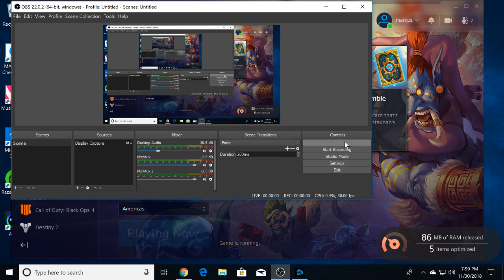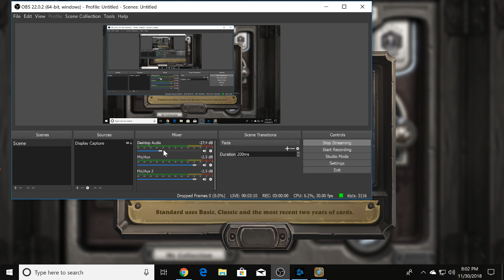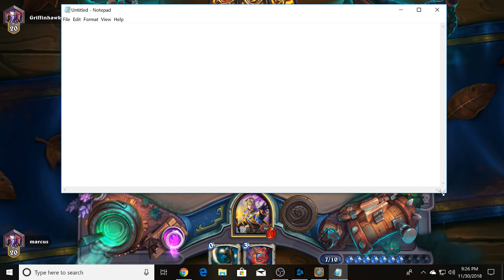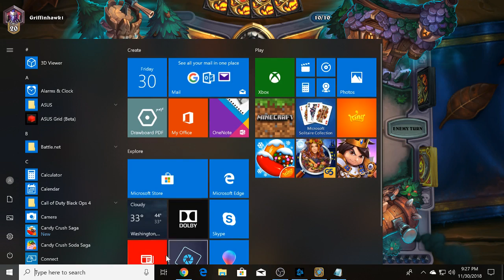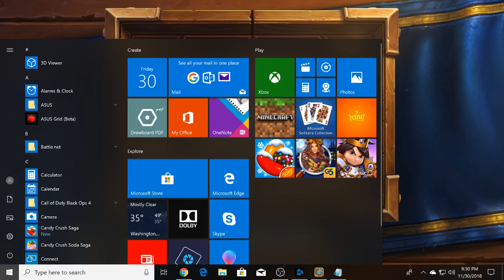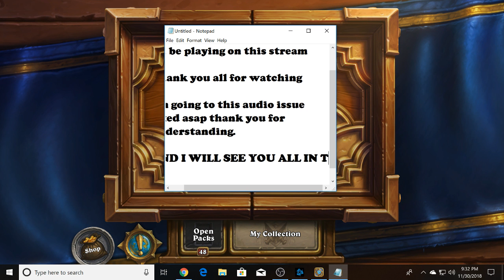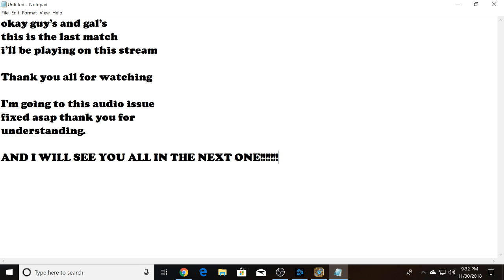Hearthstone! Daily Challenges! Tavern Brawls! Priest Game Play!! read the Description...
I'm still having issues with my mic, with that being said I will not be commentating very much at all until I get the issue fixed. Thank you for understanding!! You Guy's Rock!

HELLO and welcome to the live stream!

On this stream I'm going to be streaming [Hearthstone] a Blizzard Entertainment strategy card game.

I want to ask for my subscribers help, to reach my goal for this channel by the end of 2018 I would like to get 100 subscribers. So please help me reach my goal by sharing the videos and living a thumbs up (like) on them. THANK YOU ALL IN ADVANCE!